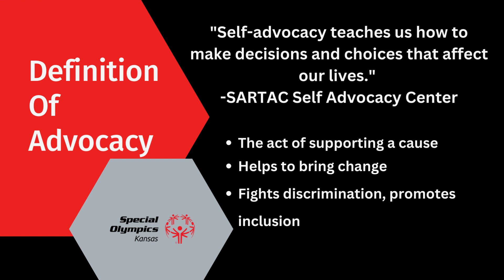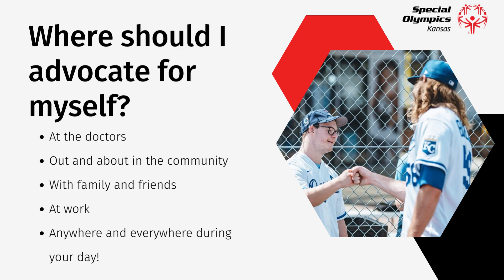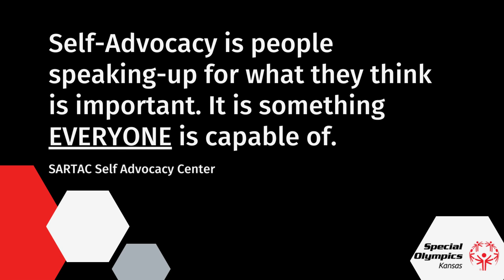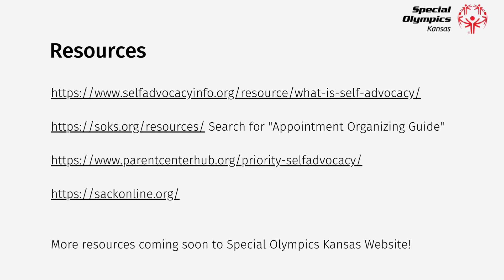SOKS Self-advocacy series - Feb 2023